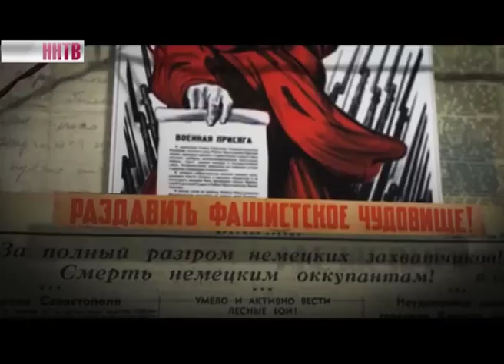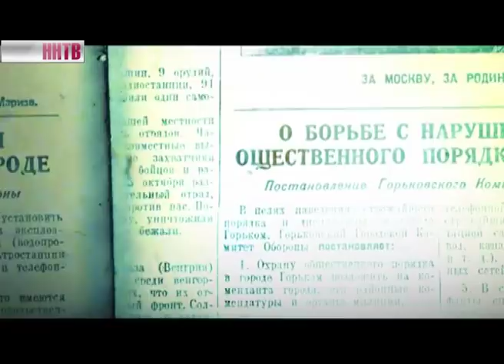Было так | Немецкие бомбардировки города Горький